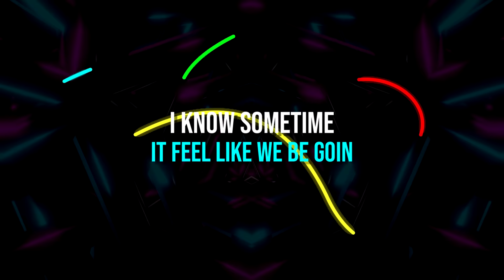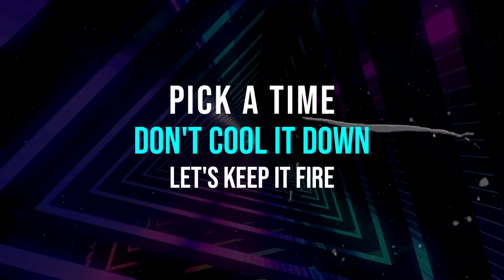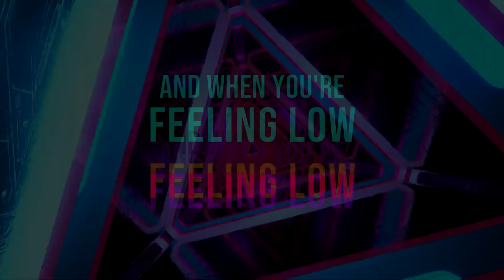GO NOWHERE - George Khouri and KLASSIK (Official Lyric Video)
Official Lyric video for GONOWHERE, the first single from Klassik and George Khouri's upcoming album!
A fun pop song about being everywhere and nowhere at the same time! If you love the song, stream it on Spotify using this link:

Follow Klassik & George Khouri on social!